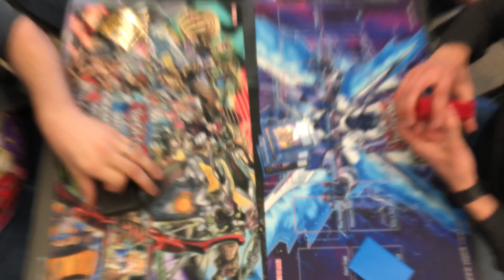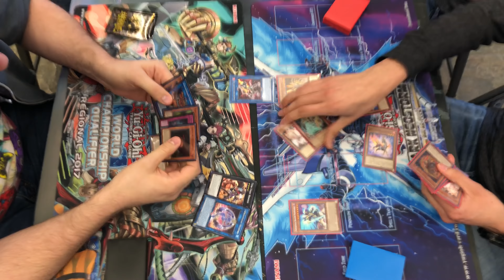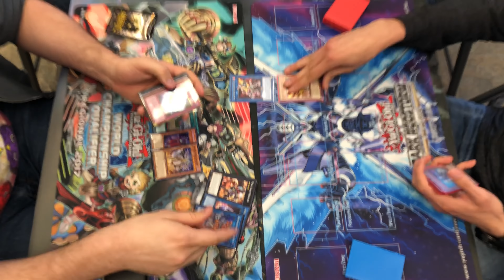Yu-Gi-Oh! Danger! Orcust Vs. Salamangreat Match 1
Welcome to another T.G.G. Gaming match! Check out the Danger!